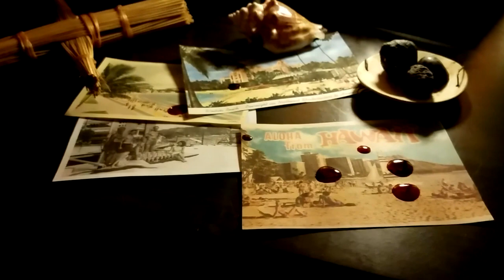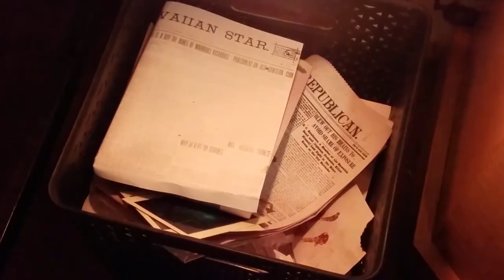Is She A Spirit? - Hawaiian Ghosts and Chicken Skin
How can you tell if a person is actually a Hawaiian spirit?  Listen in and I'll explain... ~~~ Lopaka Kapanui's is Hawaii’s Original Ghost Tours and Chicken Skin Tours. Established in 1997 as a part of Glen Grant’s famous Haunted Hawaiian tours, helping to set the stage for all other ghost tours on Oahu and across the Hawaiian Islands. The realest, most exciting Historical and Haunted Tours of Hawaii.
Before becoming a world-class destination, before ghost tours, before outside visitors... the islands of Hawai‘i were steeped in oral traditions of shape shifting beings in the upland forests or waterfalls which were inhabited by a translucent force that dragged young men into their dark depths in order to suck the spiritual life out of them. Even King Kamehameha found it necessary to appease the very gods themselves in order to secure victory in his campaign to bring the Hawaiian archipelago under one rule.

Master storyteller, Lopaka Kapanui, brings to life the feared Nightmarchers, the goddess Pele, Menehune, e‘epa, mo‘o and more. But… Hawaiian deities and spirits aren’t the only things residing in this island paradise. Here is also where the Japanese dog demons, the inu-gami, are sent to ruin the lives of unsuspecting families. Here is where the Filipino vampire-like creature, the aswang, roams in search of her next victim. And here is where the Portuguese witch, the feiteceira, spins her spells and curses at her whim. Rich in culture and traditions, these islands are overflowing with stories of ghosts and hauntings, creatures and curses. Lopaka is the keeper of these stories.

Beyond the cool, blue waters and balmy trade winds of our idealistic paradise is the thin veil which separates our world from the place where shadows talk back. Spirits, Ghosts, Legends, Facts... Experience the Hawaii most don't see everyday.
For more information about The Ghost Guy, Lopaka Kapanui, & the legends and ghost stories in Hawaii, visit his